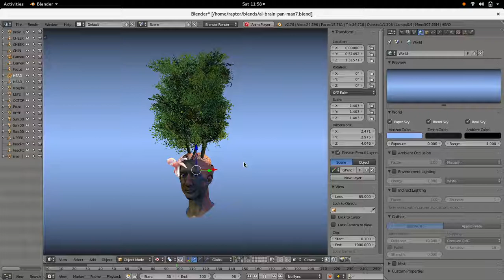octo tree brain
Screencast from 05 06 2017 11:58:55 AM